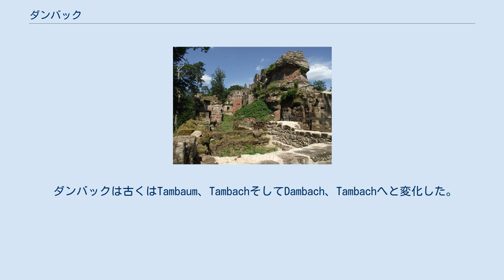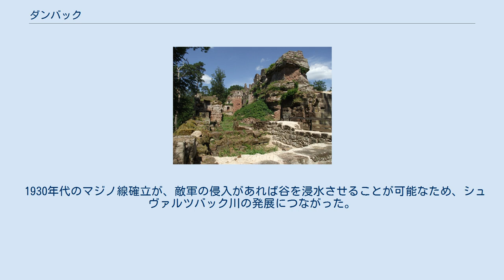ダンバック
ダンバック （Dambach）は、フランス、グラン・テスト地域圏、バ＝ラン県のコミューン。
ヴォージュ北部自然公園（fr）の一部となっている。
 ダンバックはアルザス北部に位置する。
シュヴァルツバック川谷の中程、ドイツおよびロレーヌにほど近い。
 ダンバックは古くはTambaum、TambachそしてDambach、Tambachへと変化した。
現在のコミューン名はドイツ語名のダンボック（Dambock）からきている。
Damはシカ（Daim）からきているが、この動物は谷に生息していない。
堤防を意味する高ドイツ語のTammからの派生が考えられる。
村は洪水対策用堤防やダムに囲まれた谷間にあるので、後者である可能性が高い。
接尾辞-bachは「流れ」を意味し、谷を横断するシュヴァルツバック川の流れを想起させる。
 1280年、ダンバックはヴィンドスタン領主、14世紀にはビチュ領主の支配下にあった。
村はオアンフェル領主に与えられ、同名のオアンフェル城が建てられた。
その後エタンドルフの支配下に入り、エタンドルフ領主の家系が断絶すると15世紀にはストラスブール司教の保護下に入った。
 フランス革命後、ダンバックはニーデルブロン＝レ＝バン小郡に加わった。
 1930年代のマジノ線確立が、敵軍の侵入があれば谷を浸水させることが可能なため、シュヴァルツバック川の発展につながった。
 参照元:INSEE